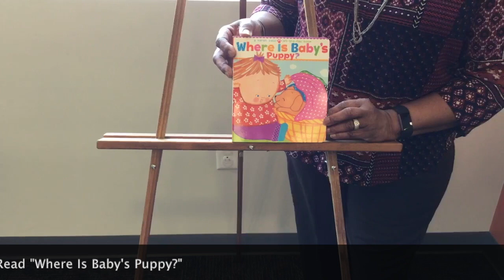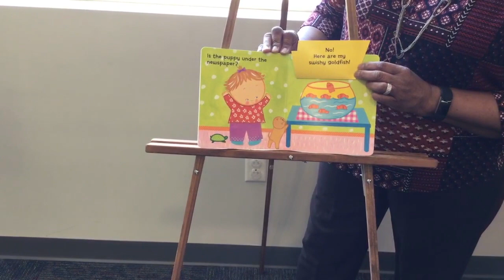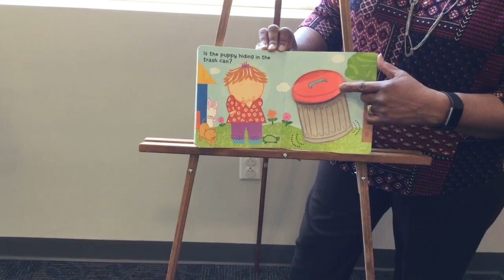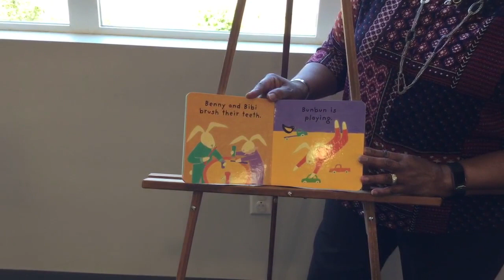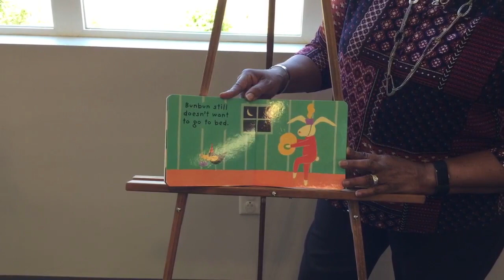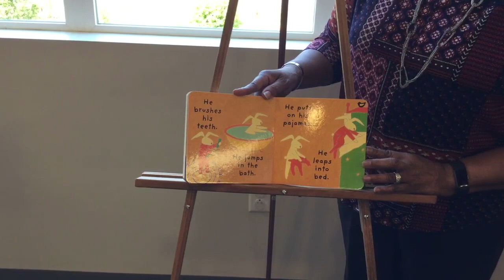Babygarten April 12th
Welcome To Babygarten for April 12th